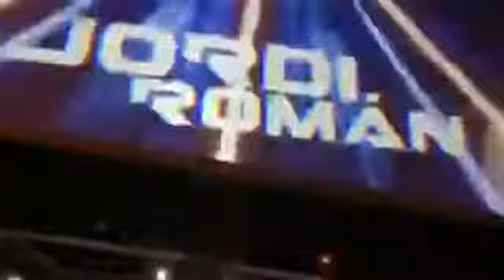JORDI ROMÁN @ JACARANDA LOUNGE IBIZA //